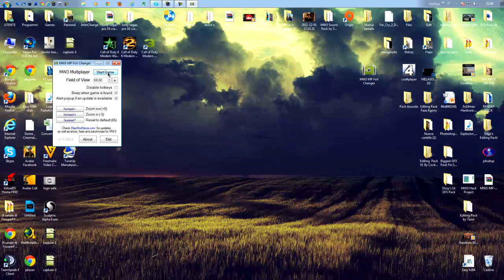N3RO . Tutorial Mw3 FOV Changer . VideoTutorial ITA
Importante: La descrizione contiene punti importanti da tenere conto quando farete tale operazione! Leggila per non incorrere in cattive situazioni;

1. Prima di tutto ho fatto una ricerca per quanto riguarda il F.O.V.:
il FOV è sistema che permette, attraverso una "delicata" scelta di un grado (in questo caso per grado si intende per grado effettivo, quindi quando parlo di 80 parlo in realtà di 80°!), di creare un effetto tunnel per fare sembrare gli oggetti più lontani, in pratica aumenta la sensazione di profondità o prospettività. Tale sistema è essenziale per un PC gamer in quanto data la sua estrema vicinanza allo schermo, esso puo causare danni permanenti all'occhio.

2. Ora che vi ho parlato dell'importanza del FOV volevo avvertirvi del fatto che per ora tale sistema non è ancora a "norma", nel senso che la Infinity Ward non ha ancora accettato la presenza del FOV in Mw3, questo significa che potreste essere soggetti a Ban (io per ora non sono stato bannato!).
Quindi dal momento in qui guardate il tutorial e scaricate il file dal sito, io mi astengo da qualsiasi evento futuro, piacevole o non, quindi nel caso verrete bannati nemmeno provate a dare a me la colpa in quanto siete stati avvertiti. Anche se io contesto questa politica presa dall'Infinity Ward, in quanto aumentare il FOV per quanto serve è essenziale, le cose non cambieranno.

3. Adesso che vi ho mostrato i lati positivi e negativi del FOV vi chiedo:
nel caso in cui vogliate fare un tutorial mostrando quanto mostrato nella mia produzione (che è COMPLETAMENTE mia, non ho preso spunto da nessuno, ho ricercato io personalmente notizie e dettagli, non che il sito), vorrei che riconosceste il mio video come originale, per esempio mettendo il link del mio video nella descrizione, o mettendolo come video di risposta o semplicemente nominandomi!

Detto questo ribadisco che tutto è esclusivamente MIA produzione, le fonti sono derivate esclusivamente da GOOGLE!

Vi rammendo a lasciare mi piace e se non lo avete fatto a iscrivervi (rimanendo rigorosamente attivo).

-N3RO-